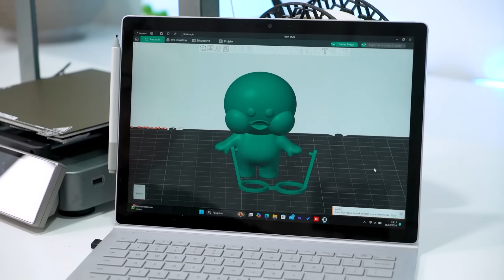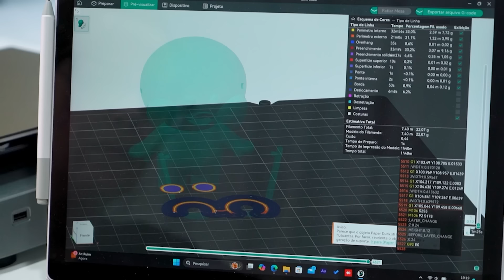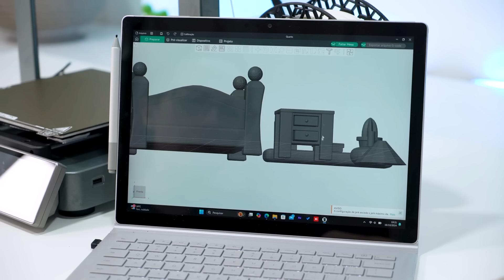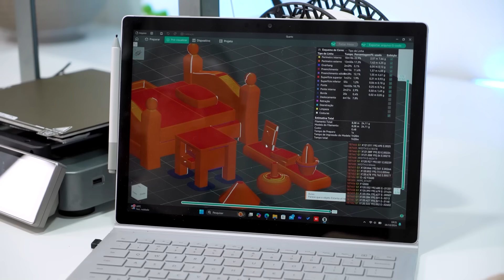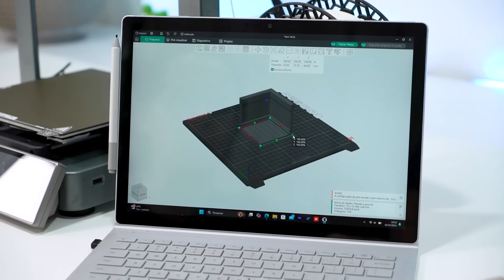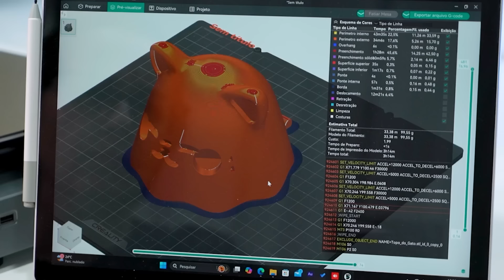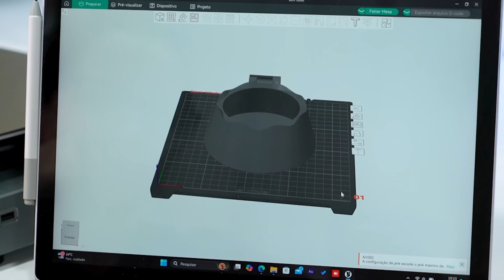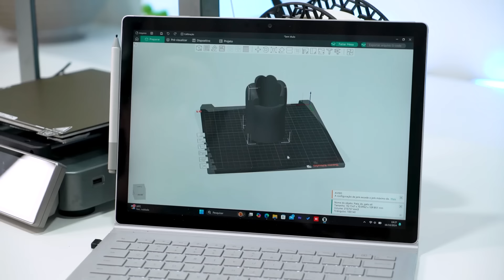💛 FIZ O QUARTO DO PAPER DUCK EM 3D 🐾 Porta Lápis e Porta Doces de Gatinho 😽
⭐⭐⭐ *PROMOÇÕES* ⭐⭐⭐
✅ _Indicações que uso no meu dia a dia_ ✅